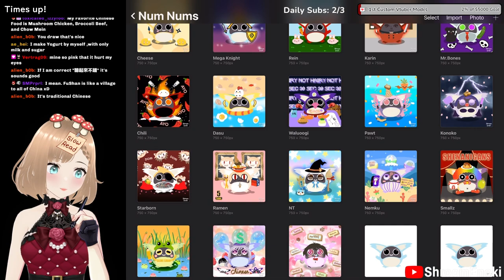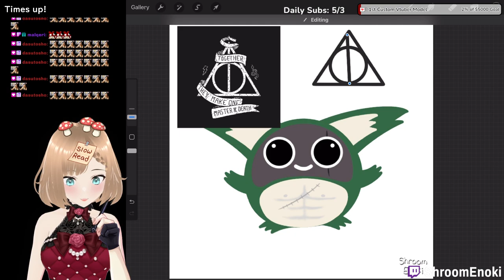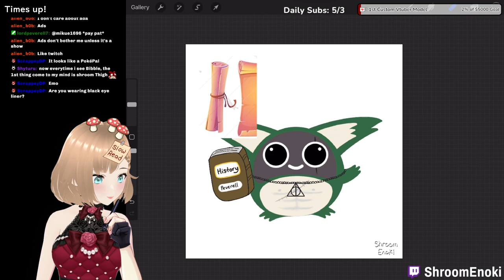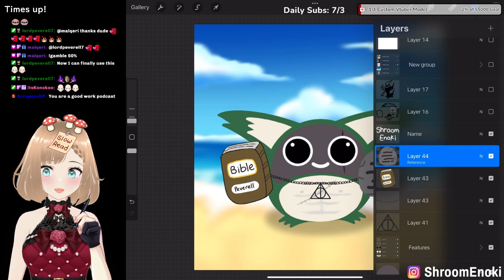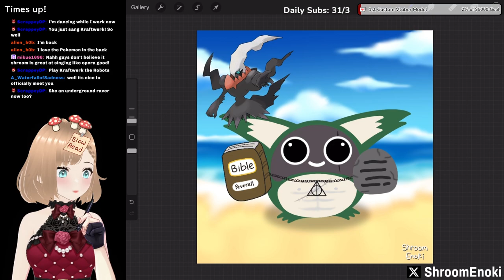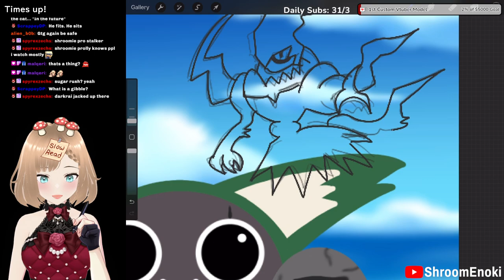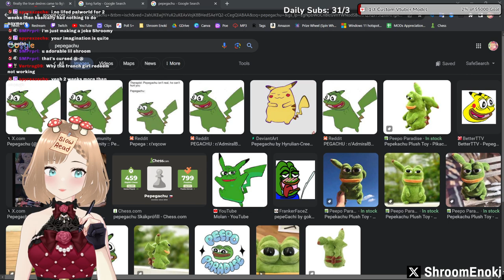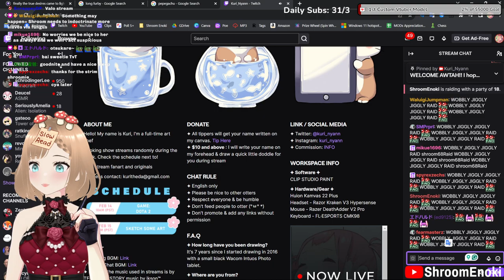[2024/03/07] Exposing All My Secrets | Gremlin Art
It's been a while since we've drawn some cute Gremlin Potum art! Shroomie was high on no sleep and exposed all her secrets and desires...

【Credits】
Music